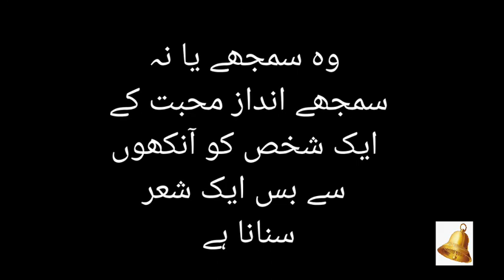What is love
Is video me mohabat ki 1 bahut hi pyari ghazal byan ki gi he.
Knowledge & Fun What is love.